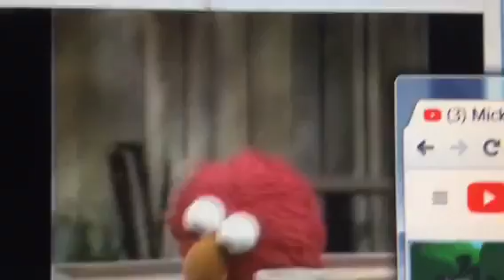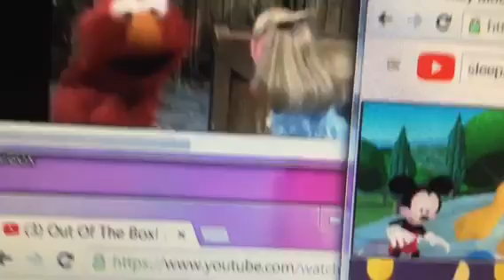Out of the Box Kids' Favourite Songs (Part 6)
Here's the sixth part of Out of the Box Kids' Favorite Songs. Mickey shushes at the viewer because he's trying to practice counting backwards for a trip to outer space so he finds a nice quiet place to count. When he starts counting down, he gets interrupted by Chip and Dale, Leo, Goofy, Minnie, Leo, June, Quincy, Annie, Melody, Rocket, Tony, Vivian and the kids and sings John Jacob Jingleheimer Schmidt. What happens in the sixth part of Out of the Box Kids' Favorite Songs?